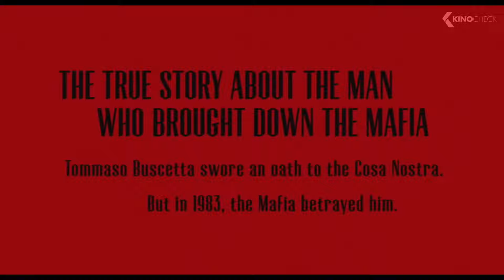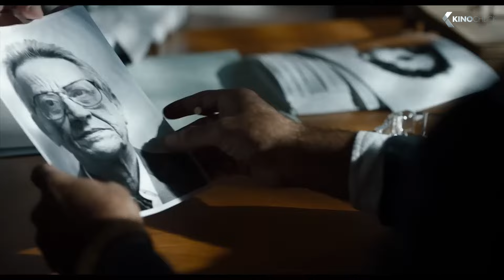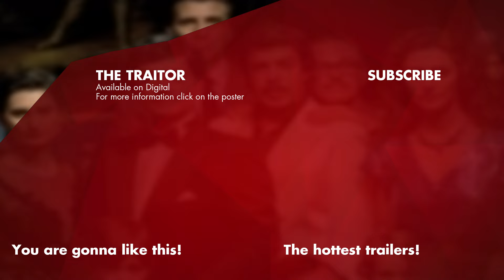THE TRAITOR Trailer (2019)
Official trailer from "The Traitor" with Pierfrancesco Favino, Maria Fernanda Cândidoand Fabrizio Ferracane | Cinema: 23 May 2019 | For more clips & trailers check
Palermo, Sicily, 1980. Mafia member Tommaso Buscetta decides to move to Brazil with his family fleeing the constant war between the different clans of the criminal organization. But when, after living several misfortunes, he is forced to return to Italy, he makes a bold decision that will change his life and the destiny of Cosa Nostra forever.